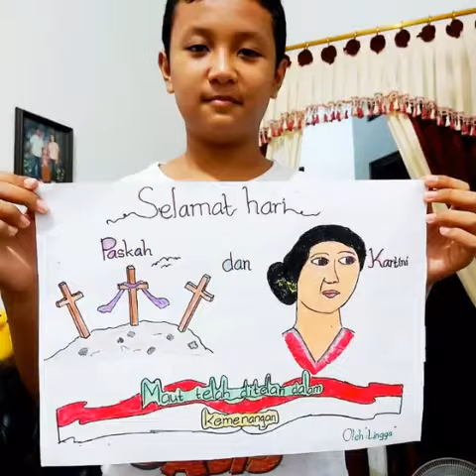SD TERUNA BANGSA KELAS 6B dan 6A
hallo ini Jose